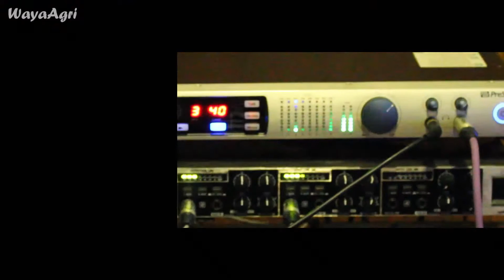Ruwathiye Trailer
WayaAgri Productions
Ashara Abeywardane, Sangeeth Samarasinghe, Asela Lalith, Gayani Dissanayake, Prasath Jayashantha, Nilanga Ranatunga, Mayura Liyanage